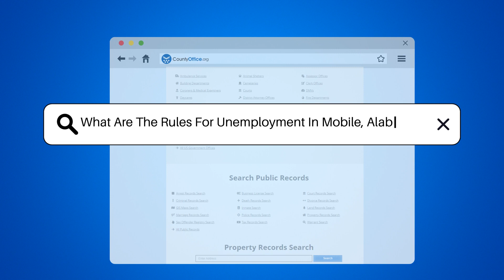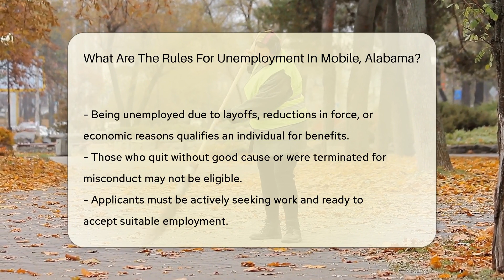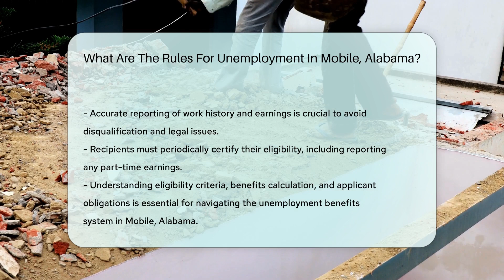What Are The Rules For Unemployment In Mobile County, Alabama? - CountyOffice.org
What Are The Rules For Unemployment In Mobile County, Alabama? Losing a job can be a challenging experience, but understanding the rules for unemployment benefits in Mobile, Alabama, can make this period more manageable. In this video, we dive deep into the essentials of unemployment benefits in the state, providing you with a comprehensive guide to eligibility, application, and maintaining your benefits. We'll cover the criteria for qualifying for unemployment benefits, including employment history, earnings during the base period, and conditions surrounding the loss of your job. Additionally, we'll discuss the importance of actively seeking work and how to report your job search activities to the Alabama Department of Labor. Whether you've recently lost your job or are just seeking to understand the unemployment insurance system better, this video will equip you with the knowledge you need.